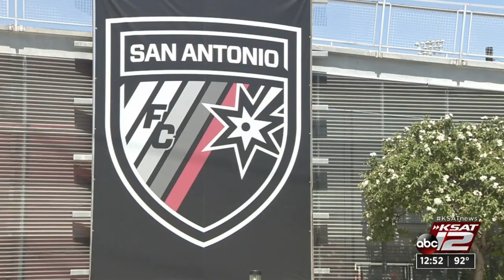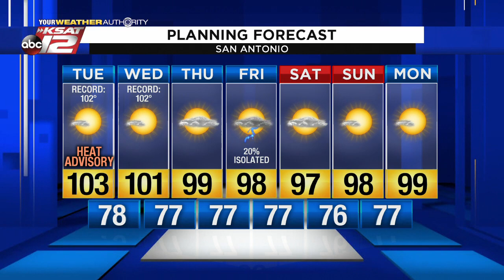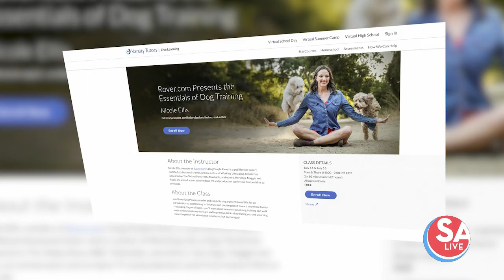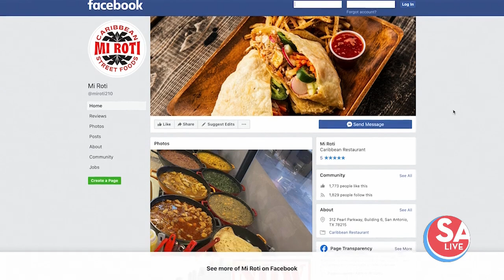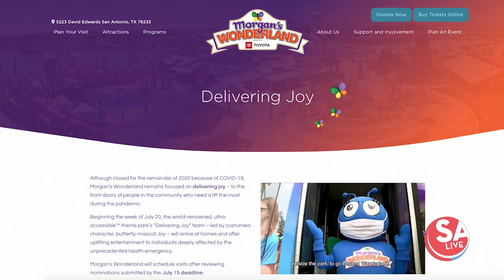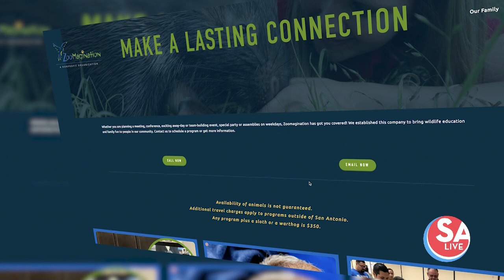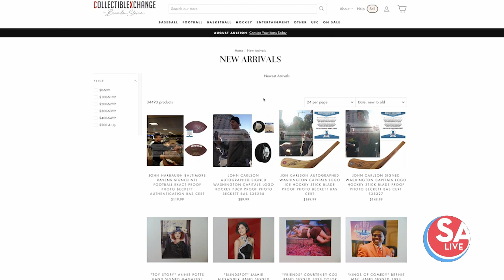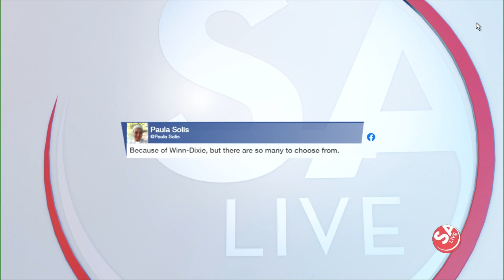SA Live : Jul 14, 2020